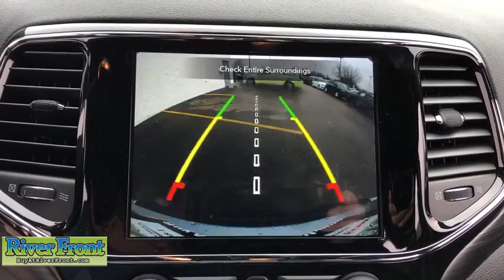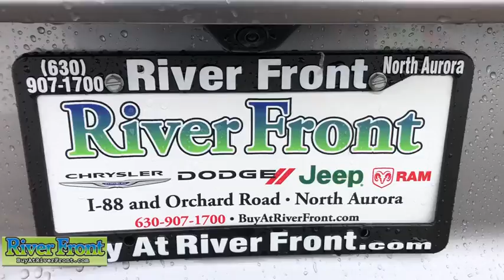2020 Jeep Grand Cherokee St. Charles, Aurora, Glendale Heights, Naperville, North Aurora, IL 20324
Billet Silver Metallic New 2020 Jeep Grand Cherokee available in North Aurora, Illinois at RiverFront CDJR. Servicing the St. Charles, Aurora, Glendale Heights, Naperville, IL area.
2020 Jeep Grand Cherokee Altitude - Stock#: 20324 - VIN#: 1C4RJFAG9LC211106

Billet Silver Metallic 2020 Jeep Grand Cherokee Altitude 4WD 8-Speed Automatic 3.6L V6 24V VVT 4WD.brbrOur mission is to earn the customer's loyalty by delivering sales and services experiences with high quality, excellent value, integrity and enthusiasm. We function as a team, work ethically and focus on meeting and striving to exceed the expectations of our customers. Recent Arrival!